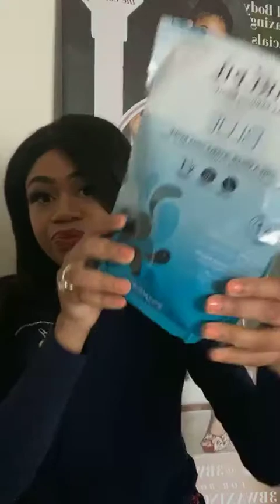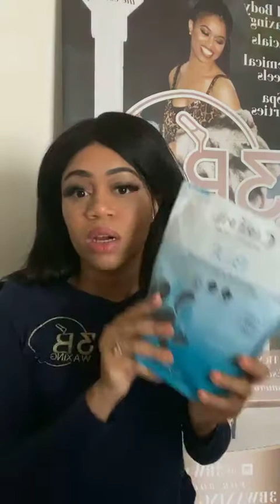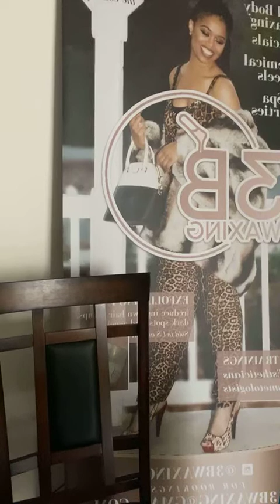3BWaxing Show: What items you need to wax yourself at home